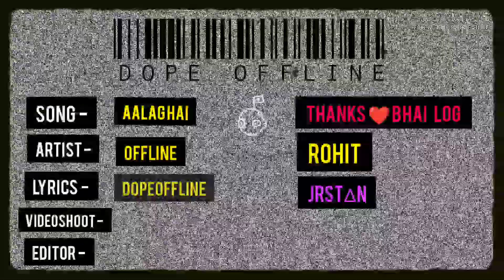AALAG HAI || DOPE OFFLINE || OFFICIAL MUSIC VIDEO || 2022 BOHOT AALAG HAI || KOLKATA RAP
TU THO NAMARD HAI 🤣 TU THO SIRF SARAF HAI 🤘🏻HUM LOG DETERGENT HAI ❤FLOW👉🏼 NITROGEN HAI

FOLLOW DOPE OFFLINE -  OFFLINE 👇🏼👇🏼

SPACIAL THANKS FOR ...❤️❤️

JR ST∆N × TUSHAR × ROHIT

WATCH FULL VUDEO AND SUPPORT AND SHARE